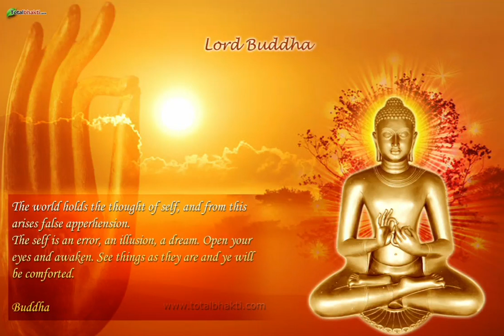Awaken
I am..
Stop identifying with your mind. Stop finding an identity in everything you do.
Be in NOW.